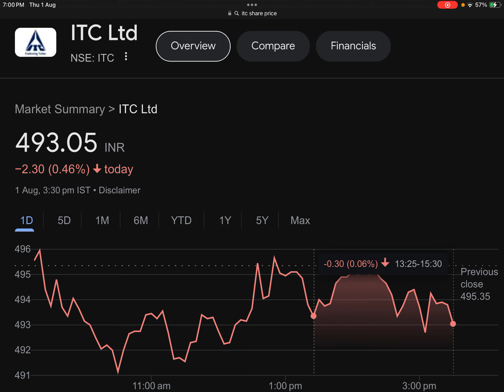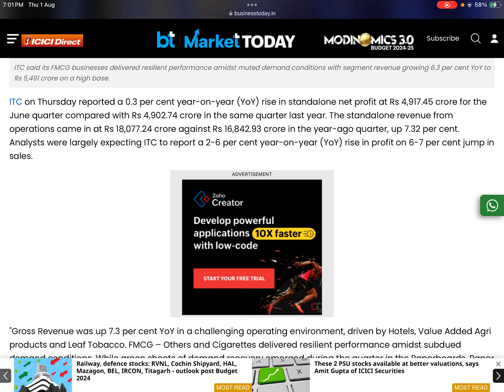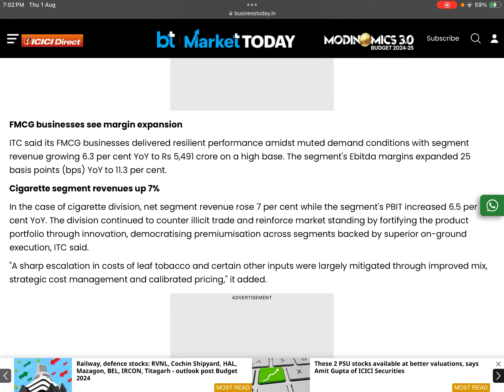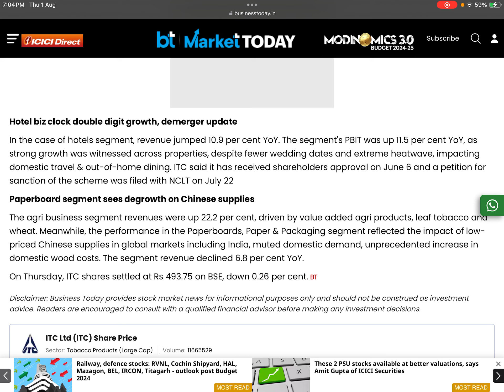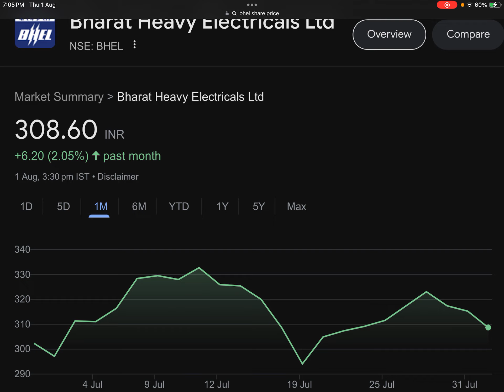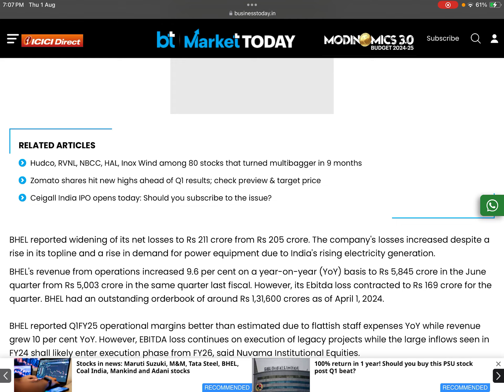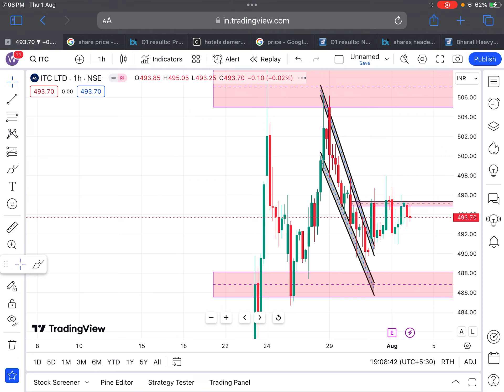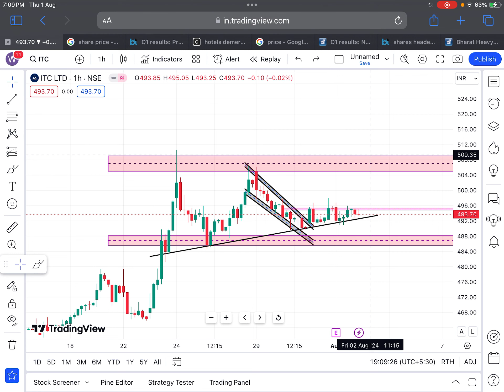10:1 DEMERGER🎉ITC Q1 RESULT🔴BHEL DIVIDEND🔴BHEL SHARE NEWS🔴ITC SHARE NEWS🔴SHARES LATEST NEWS TODAY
Tags.

ITC TAX NEWS
ITC BONUS NEWS

VBL SHARE UPDATE
VBL NEWS TODAY
VBL SHARE FALL TODAY

BHEL DIVIDEND
BHEL SHARE
BHEL PROJECTS
BHEL RESULT

TATA MOTORS IMP LEVELS

dividend share
dividend ex date
dividend stock